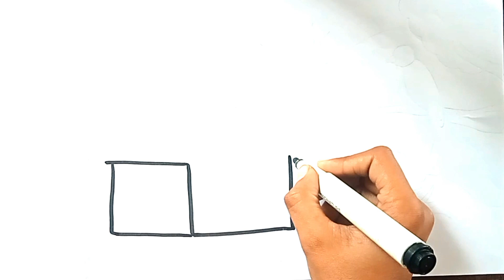House Drawing - How to Draw a Simple House Step By Step Very Easy - House Scenery Drawing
Peaceful Arts Channel
Here We Learn a
?Drawing Tutorials on everything and Everyday Objects (school supplies, etc) can all be found here at Draw So Cute!